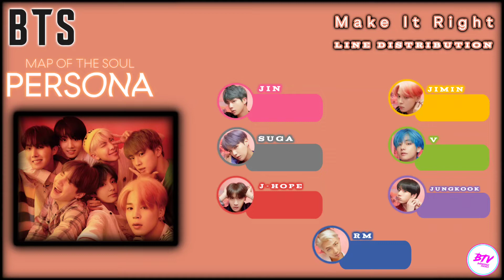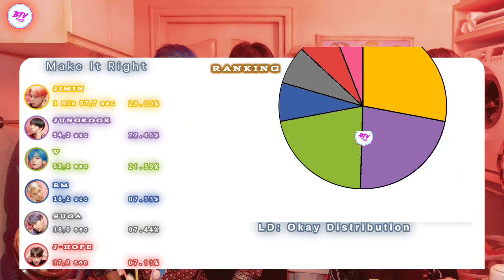BTS (방탄소년단) ~ Make It Right ~ Line Distribution